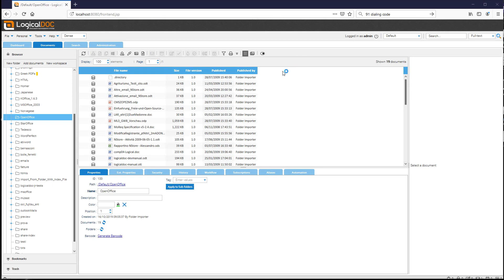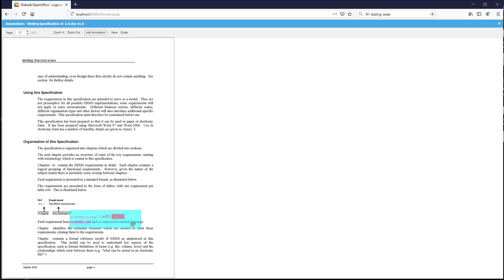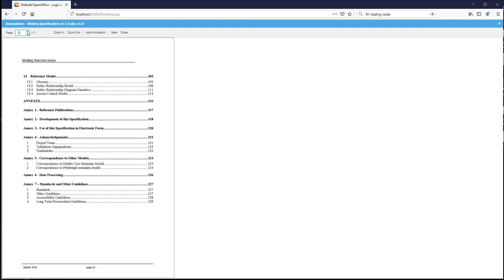How to annotate documents with LogicalDOC Document Management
This mini tutorial explains how you can put visual annotations inside the documents stored in LogicalDOC - document management system software.

Notes enable users to discuss about the document and its evolution. All users with read permission can see the notes added on a document.

Annotations are post-its or comments placed on the content of documents. You can annotate documents as soon as you can access them, i.e. when you have at least "Read" right.